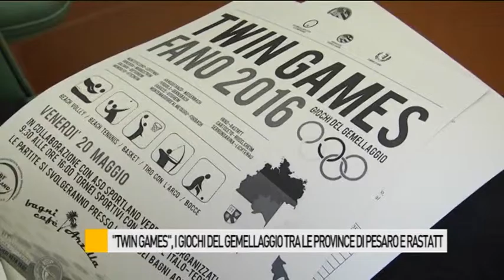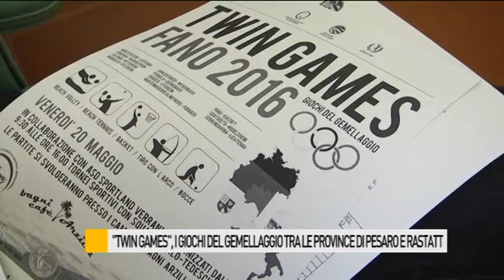"Twing Games" al via i giochi del gemellaggio